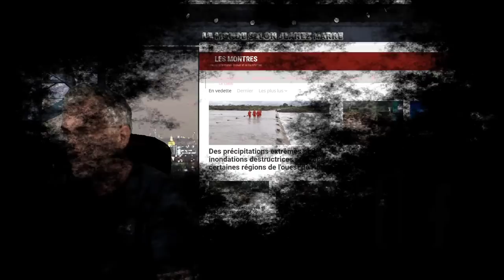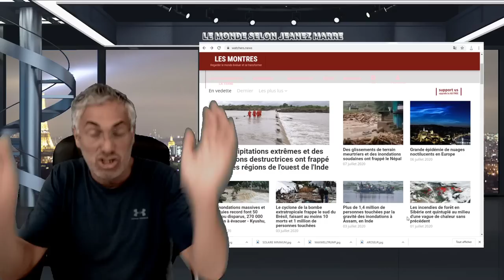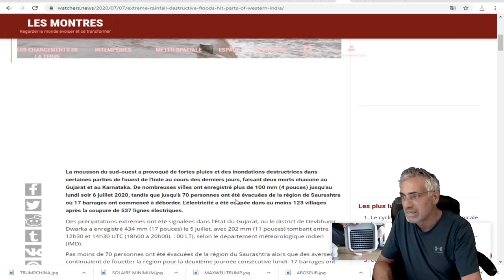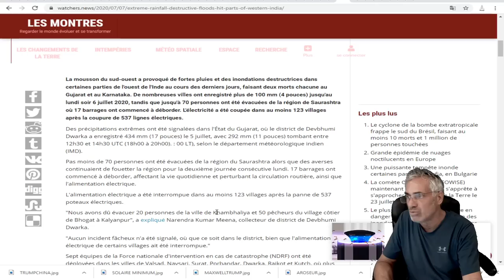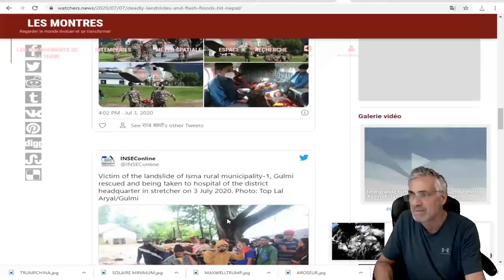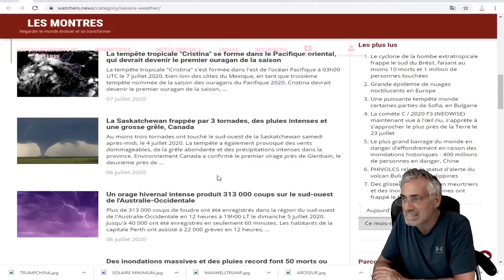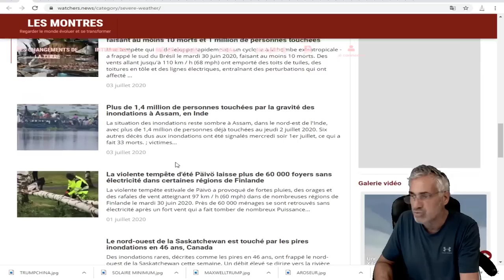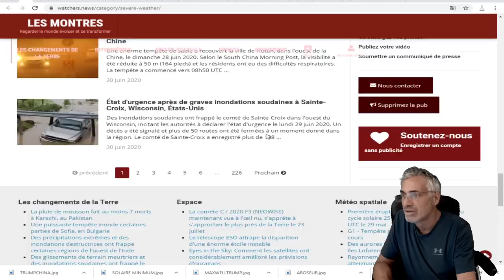QUAND LA RÉALITÉ DÉPASSE LA FICTION;INONDATIONS PARTOUT;GLISSEMENTS DE TERRAIN;LE PIRE EST À VENIR.